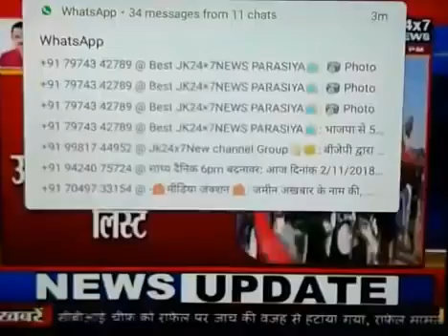भाजपा के 177 प्रत्याशियों की सूची जारी , कई विधायको मंत्रियों के कटे टिकिट , JK 24x7 News